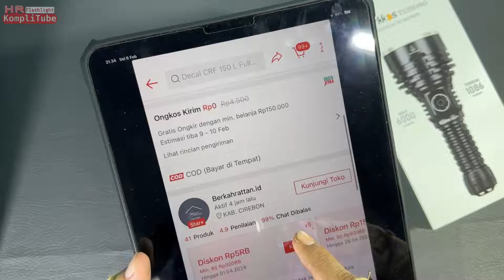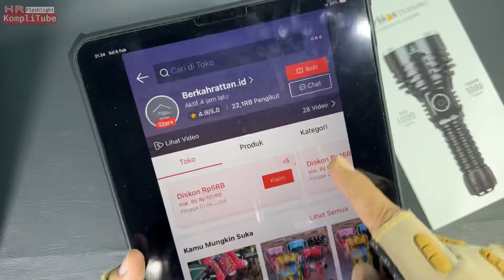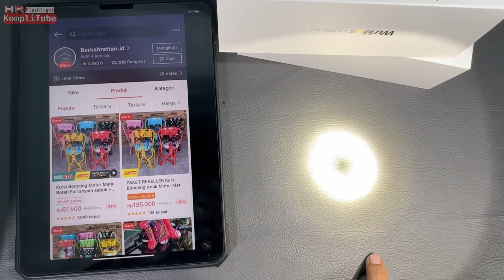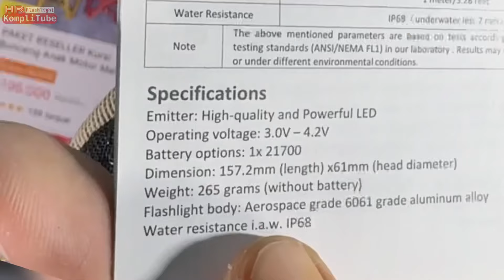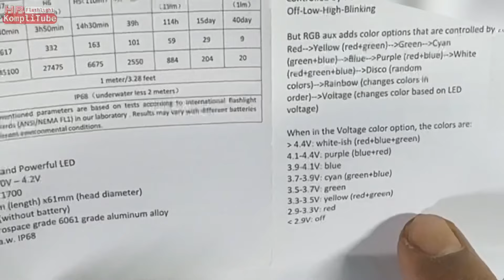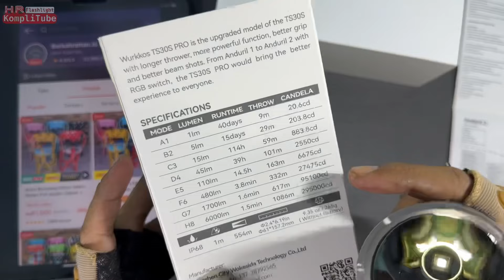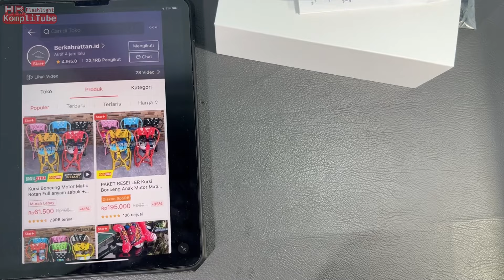Senter Thrower Wurkkos TS 30S Pro SBT90.2 super terang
SBT90.2 terkenal sebagai LED untuk senter jarak jauh. Karakternya super terang, warna cahaya yang pas serta agar lebar namun tetap jauh. Bagus apabila Wurkkos menghadirkannya pada senter TS 30S Pro.

Charger baterai universal 1 slot harga 7 ribuan (saya pakai ini)